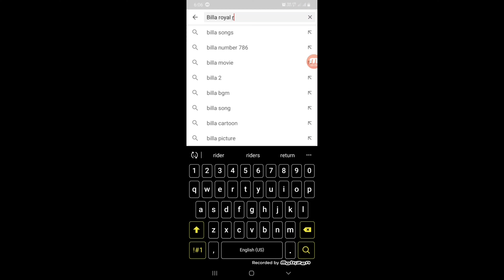NO WEEKEND RIDE !! MY HOME.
This is about my new home. May be it is useful for you in your future home construction.